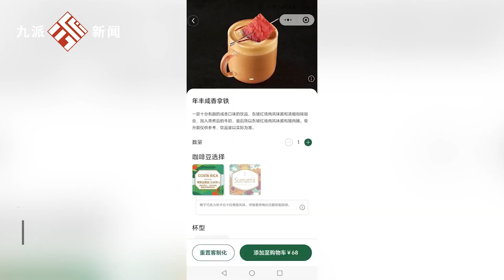星巴克中國回應推出“紅燒肉拿鐵”：龍年限定，顧客稱口味獨特，有門店已售罄